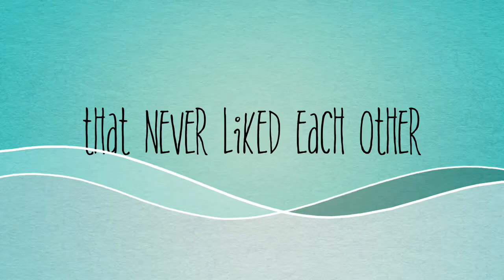Eleanor & Park Movie Trailer